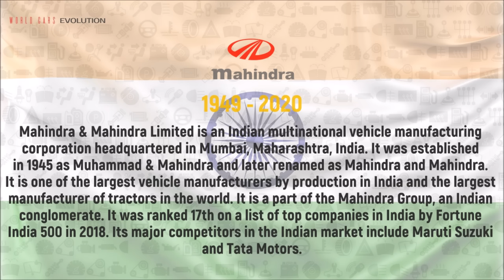W.C.E.-Mahindra Evolution (1945 - 2020)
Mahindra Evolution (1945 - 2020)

1-Monogram - Patrick Patrikios
2-Down Time In My Soul - RAGE
3-Above Planets - Patrick Patrikios
4-After You - Dan Lebowitz
5-Forgiveness - Patrick Patrikios